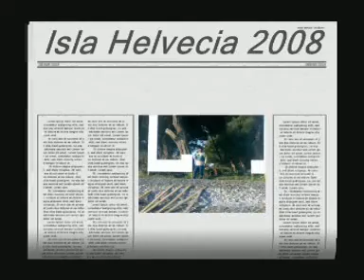LA GIGANTESCAS LETRAS INSTALADAS EN ISLA HELVETIA - PARA PROMOVER MI CANDIDATURA ..